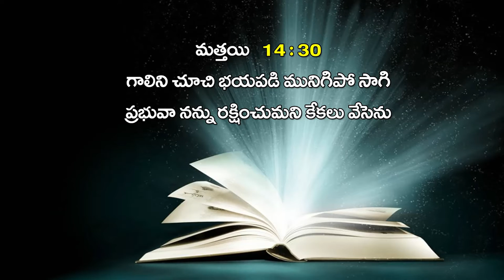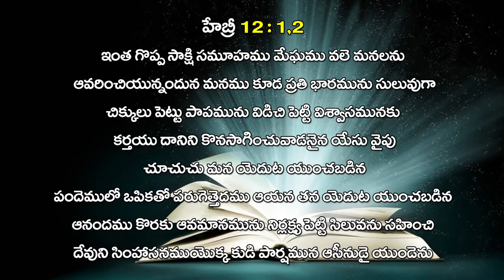Pastor A S.Vasu garu ||29-05-2019|| అంశం: విశ్వాసమును ఇచ్చే విశ్వాస కర్త...